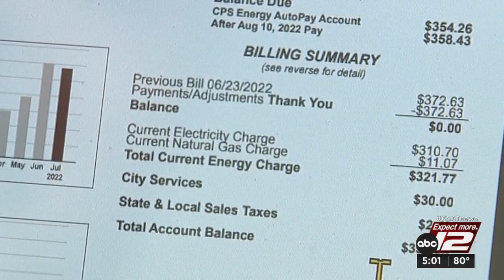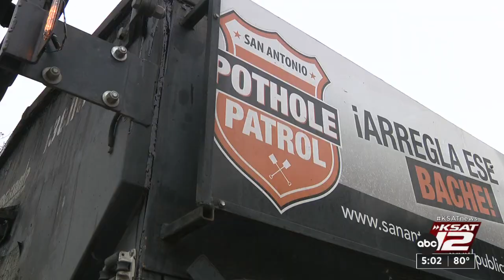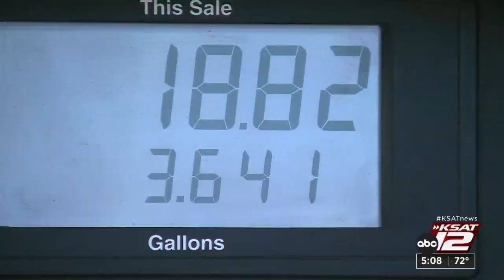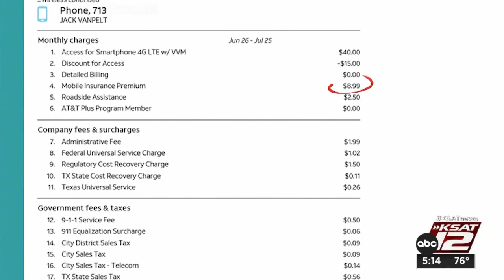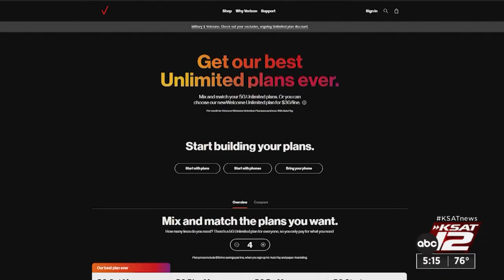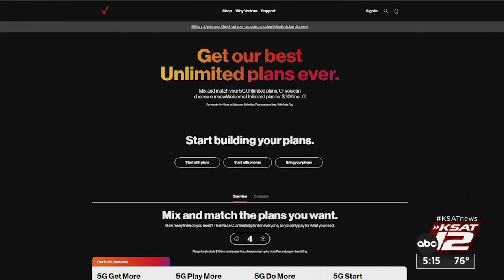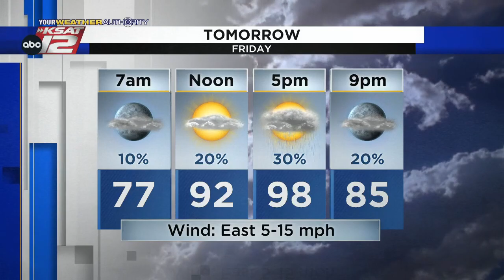KSAT 12 5 O'Clock News : Aug 11, 2022